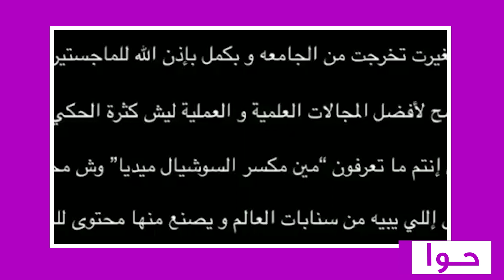راكان خالد صار بنت | فيديو مخل الفنان السعودي راكان خالد بدر خلف